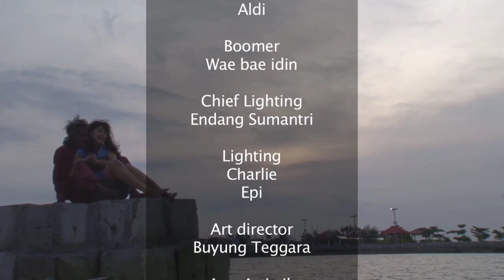PURNAMA DI PULAU HARAPAN EPISODE 13 "Akankah Makmun Menikahi Sari? "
Bismillahirrahmanirrahim..
Assalamualaikum manteman mata Art community..
alhamdulillah  episode 13 sudah tayang.

judul :
"PURNAMA DI PULAU HARAPAN"
karya & sutradara :
almarhum yamin azhari.

serial ini menceritakan tentang perjuangan seorang guru muda cantik,yang mengajar di pulau harapan.
dan cerita ini juga menceritakan tentang kisah percintaan seorang anak gadis juragan di pulau tersebut dengan pemuda yang bekerja menjadi nelayan dengan bapak nya.
nah..  bagaimanakah kisah perjuangan guru muda nan cantik tersebut?
dan bagaimana juga kah cerita cinta anak gadis juragan dipulau itu?
ikuti terus episode-episode berikutnya..